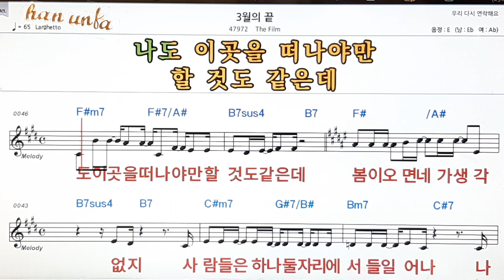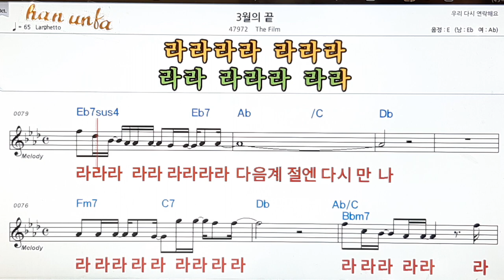3월의 끝/The film👍노래 반주, 코드 악보,가라오케💋Karaoke*Sheet Music*Chord*MR